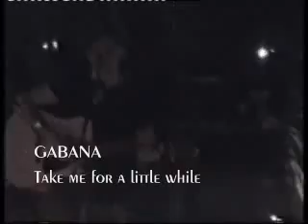Take me for a little while (Coverdale/Page cover) live in King's stables